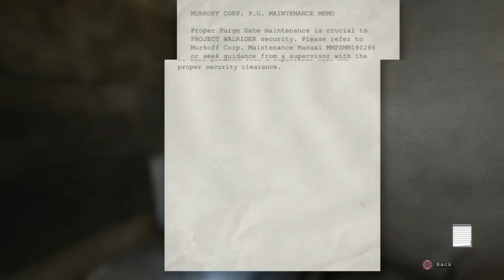Outlast [commentary part 2]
Ghostfreak706 outlast